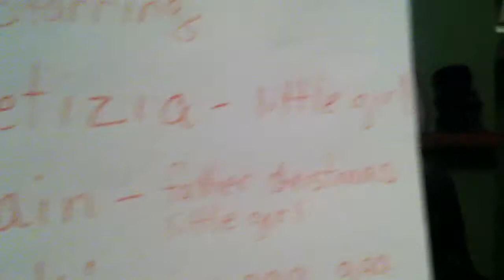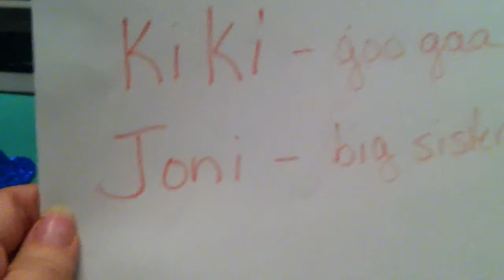A Christmas Sock Puppet Play by Team Players -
local children put on a Christmas Play. Sock puppets all made by hand by Rain Wolf, Joni Williams, Kiki GigaWow and Letizia Colombi, written by Joni Williams, Set Design By Rain Wolf